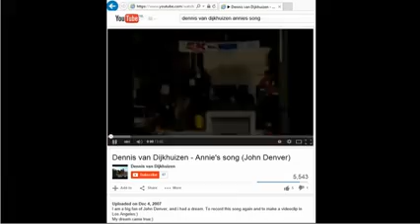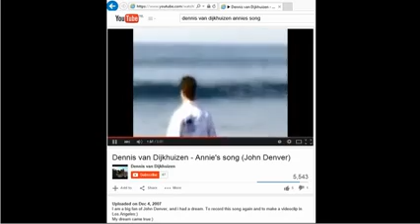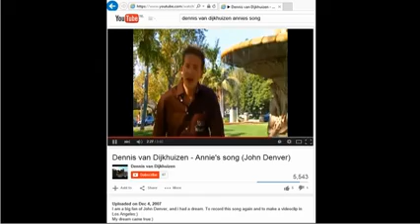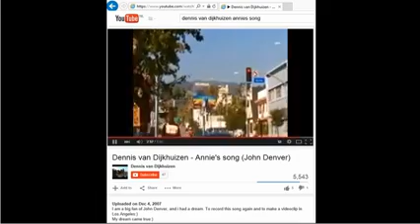The Carmano's are calling for Dennis van Dijkhuizen!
Francis Capelle